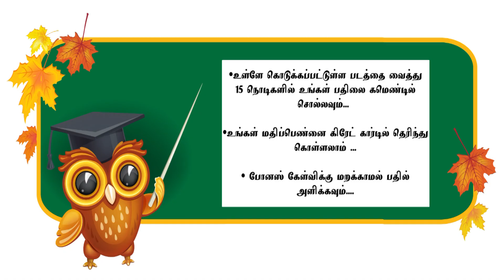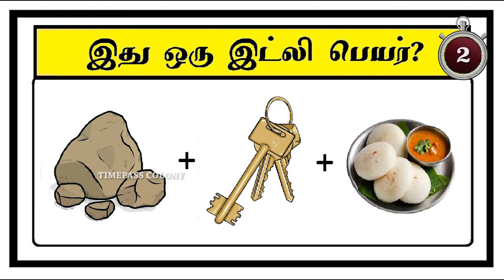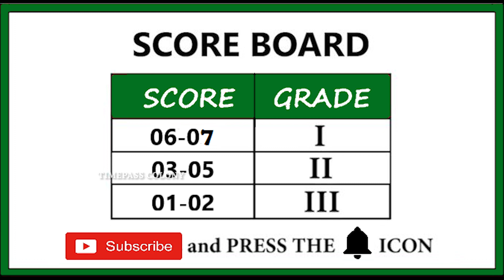Guess the IDLI quiz 2 | Braingames | Riddles tamil | Puzzle tamil | Timepass Colony